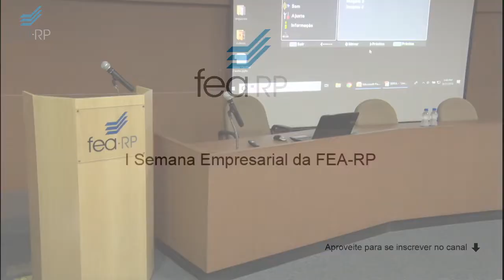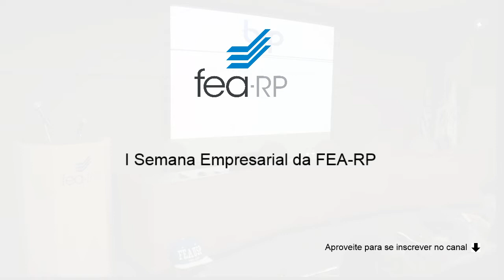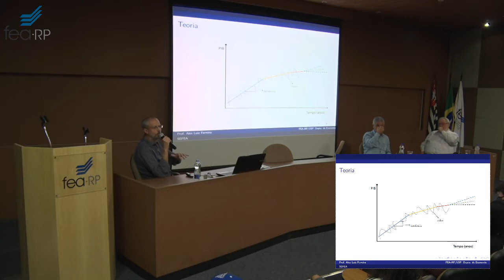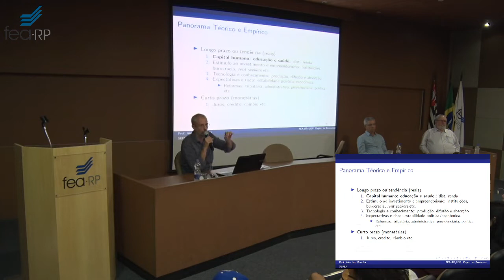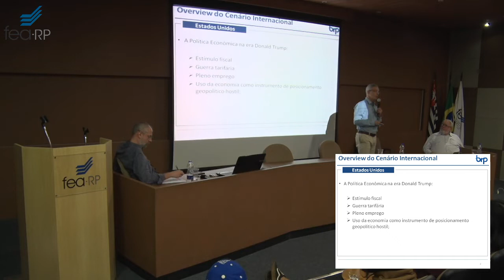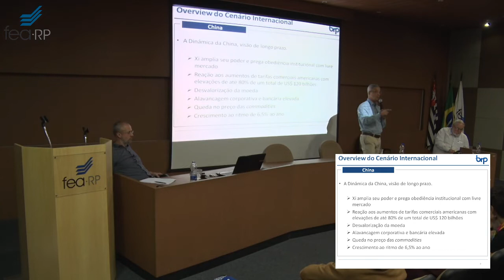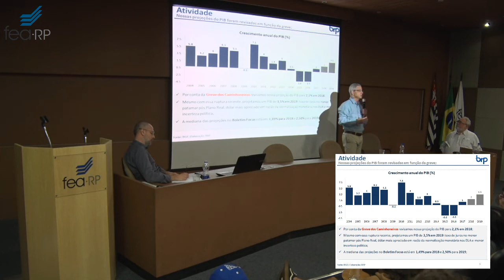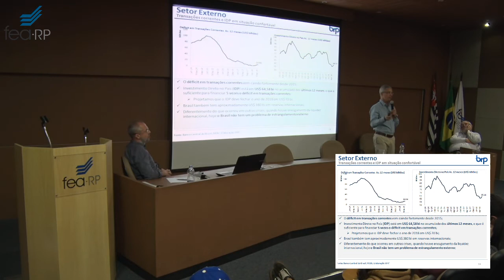I SEFEA - Anfiteatro: Dia 1 noite